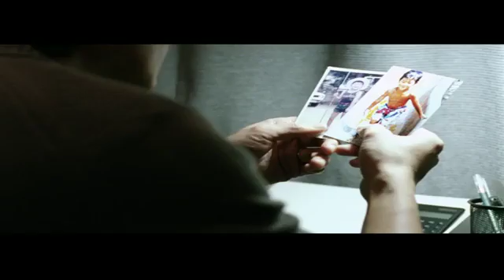20437 LikeFatherLikeSon Trailer 24 Stereo SD tablet high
20437  LikeFatherLikeSon Trailer 24 Stereo SD tablet high